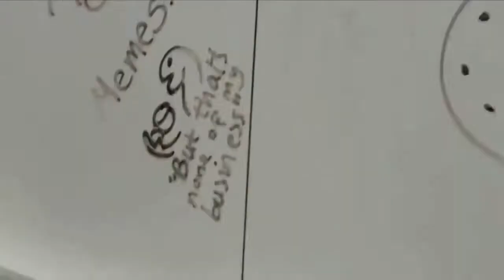my videos out of context (100+ subs special!)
Hi guys! There are a lot of exciting things coming up for this channel soon and i hope you all with come along on this journey!